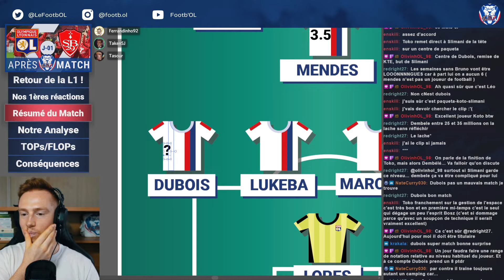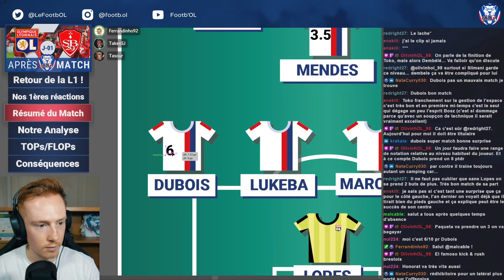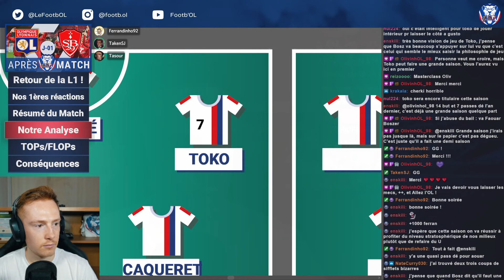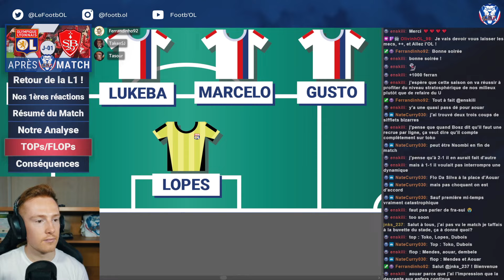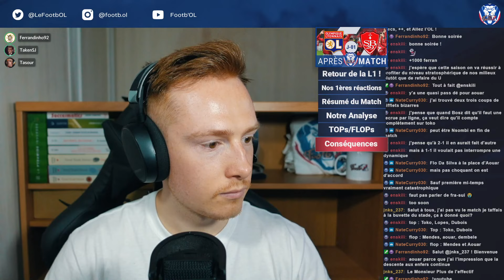OL 1 - 1 Brest | Il y a encore du travail en perspective !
L'OL entame sa saison de Ligue 1 par un nul contre le Stade Brestois au terme d'un match laissant entrevoir autant de promesses que d'axes d'améliorations. Les hommes de Peter Bosz n'ont pas su emballer un match qui était pourtant à leur portée, face au 17ème du dernier championnat.

© Footb'OL